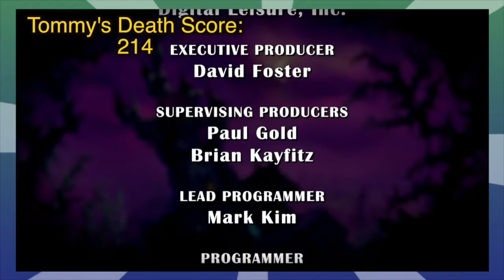Dragon's Lair: Put on Some Pants - Part 2 - OMG Games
Tommy can saw, dodged, and conquered.